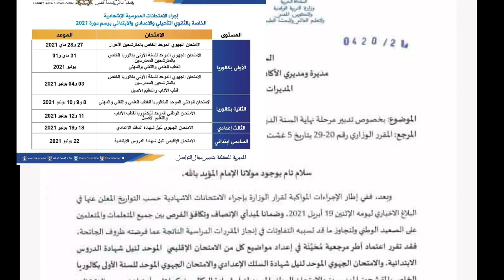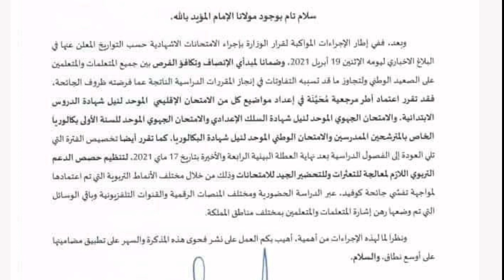بلاغ وزاري جديد# مذكرة وزارية موجهة للأساتذة بخصوص إنهاء الموسم الدراسي#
soutien DOTCOM :
,الإمتحان الجهوي 2020
,الإمتحان الجهوي 2021, الإمتحان الجهوي الموحد للسنة الأولى باكالوريا 2021,تصحيح الإمتحان الجهوي الفرنسية 2021
الإمتحان الجهوي
2019,الإمتحان الجهوي الموحد للسنة الأولى باكالوريا مادة التربية الإسلامية,الإمتحان الجهوي 2019 الإجتماعيات
,الإمتحان الجهوي 2017 مادة التربية الاسلامية جهة فاس مكناس
,الإمتحان الجهوي الكبرى,الامتحان الجهوي اولى باك,موعد الإمتحان الجهوي 2020,متى سيجرى الإمتحان الجهوي
,موعد الإمتحان الجهوي,الامتحان الجهوي للسنة الثالثة اعدادي
2019,الإمتحان الجهوي للسنة أولى بكالوريا الاجتماعيات,الإمتحان الجهوي لمادة التربية الإسلامية
2019,وقت الإمتحان الجهوي 2020,تصحيح الإمتحان الجهوي
2019,تاريخ الإمتحان الجهوي 2020,تصحيح الإمتحان الجهوي الإجتماعيات,دروس الإمتحان الجهوي
2020,الإمتحان الجهوي جهة العيون بوجدور الساقية الحمراء
,تأجيل الإمتحان الجهوي,الإمتحان الجهوي التربية الاسلامية 2018 جهة الدار البيضاء سطات
الامتحان الجهوي الثالثة اعدادي 2021
2019,الامتحان الجهوي التربية الإسلامية 2021,الإمتحان الجهوي 2021 مادة التربية الاسلامية جهة الدار البيضاء سطات
 اولى باك,اولى باك علوم,اولى باك علوم تجريبية
,أولى باكالوريا علوم تجريبية
دروس أولى باك قناة الرابعة,أولى باك فرنسية
,أدرار فيزياء أولى باك,توسيع فكرة أولى باك,إنشاء فلسفي أولى باك,دروس أولى باك علوم تجريبية, أولى باك علوم تجريبية
,دروس إجتماعيات أولى باك علوم,الإشتقاق أولى باك علوم,صلح الحديبية أولى باك,
شعبة الإقتصاد أولى باك,شرح دروس أولى باك
,التعداد أولى باك علوم رياضية
,درس الحسابيات أولى باك علوم رياضية,الاشتقاق أولى باك علوم رياضية,دروس أولى باك علوم رياضية,دروس رياضيات أولى باك,رياضيات أولى باك
,دروس الرياضيات أولى باك
,درس النهايات أولى باك,دروس الفرنسية أولى باك,دوال العددية أولى باك,درس الإشتقاق أولى باك أداب,جهويات الفرنسية أولى باك,أولى باك جهوي
,جميع دروس أولى باك
دروس الإسلاميات أولى باك,الإيجاز والإطناب أولى باك,
أزمة 1929 أولى باك,عتبة النجاح أولى باك
,طريقة الحفظ والمراجعة,طريقة الحفظ والتركيز,طريقة الحفظ والفهم السريع,طريقة الحفظ السريع وعدم النسيان للطلاب,طريقة تقوية الحفظ والذاكرة
,طريقة تسريع الحفظ وتقوية الذاكرة
,طريقة لعدم نسيان الحفظ,طريقة الحفظ دون نسيان,ماهي طريقة الحفظ السريع,طريقة الحفظ للبكالوريا,طريقة الحفظ للجهوي
,طريقة لتسهيل الحفظ,طريقة لسرعة الحفظ وعدم النسيان
,كيف طريقة الحفظ السريع,طريقة الحفظ بسرعة كبيرة,كيف طريقة الحفظ,طريقة ضبط الحفظ,طريقة سرعة الحفظ
,طريقة زيادة الحفظ والتركيز,طريقة حفظ مواد الحفظ,طريقة الحفظ الصحيحة,طريقة الحفظ السريع,طريقة الحفظ السريع للدروس دون نسيان,طريقة الحفظ المتقن,
examen régional français 1 bac,examen régional le dernier jour d'un condamné, examen régional français,
examen régional antigone,examen régional français la boite à merveille,
examen régional la boite à merveilles avec correction,examen régional antigone 2020,examen régional arabe 2019,
examen régional antigone 2021,with samiha examen régional-bac 2020, corrigé,
examen régional de français 1 bac 2021 casablanca,examen régional de français 2019,
examen régional de souss-massa 2012,examen régional français 1 bac 2019,examen régional 2019,
examen régional histoire geo 2021rabat,
examen régional histoire géo 2021 casablanca,examen régional le dernier jour d'un condamné chapitre 1,
examen régional le dernier jour d'un condamné chapitre 14,
,examen régional la boite à merveilles chapitre 2,examen régional marrakech,examen régional marrakech 2019,
examen régional normalisé session juin 2019,examen régional rabat 2019,examen régional rabat kénitra 2017 correction,
examen régional souss massa 2019,examen régional 1bac,examen regional 2021 français,examen régional 2018,
examen régional 2019 casablanca,
examen régional 2018 casablanca,
هل صحيح أن السنة الدراسية 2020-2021 ستكون عن بعد؟أم حضوريا؟مصير السنة الدراسية 2020/2021 بالمغرب
هام#بلاغ إخباري بخصوص إعادة التوجيه#انطلاق عملية إعادة التوجيه بالتعليم الثانوي بلاغ وزارة التربية الوطنية
رسميا تم تحديد تاريخ اجتياز الإمتحان الجهوي أولى باكالوريا 2020#بلاغ وزارة التربية الوطنية حول الدخول المدرسي 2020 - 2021
إستدعاء إجتياز الإمتحان الجهوي أولى باك,